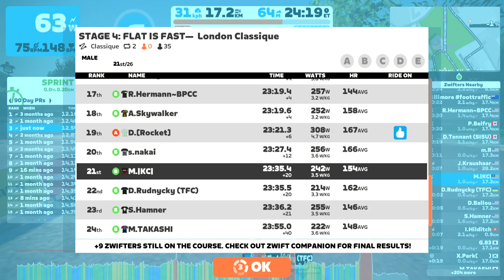Zwift - Race: STAGE 4: FLAT IS FAST— London Classique (B) on Classique in London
Welcome to the January ZRacing Monthly Series!

Get ready to fly through the month with some of the flattest stages Zwift has to offer. Stage 4 goes down Jan 23 - 29 with two laps of the London Classique course.

The ZRacing Monthly Series features weekly events with a general classification (GC) that resets every month—so race your way onto the leaderboards! Complete all 5 stages, including a special two-part race in the final stage, to earn yourself the “Flat is Fast” badge.

Dates: Jan 23 - 29
World: London
Route: London Classique
Laps: 2
Distance: 16.56 km
Elevation: 50 m

We love PowerUps and what they bring to racing. Use them as part of your race strategy or simply for a little bit of assistance when needed! For this event, the PowerUps are:

Feather
Burrito
Ghost

FLAT IS FAST GC
Compete in all 6 races (including stages 5a and 5b) during January as a general classification (GC) challenge and shoot for your best combined time over the month! You can improve your time for any event by racing it more than once. Only your best time will count towards your overall standing.

Please note: For your results to show up in ZwiftPower you must use a heart rate monitor (HRM) and be riding on a smart trainer, smart bike, or using a power meter.